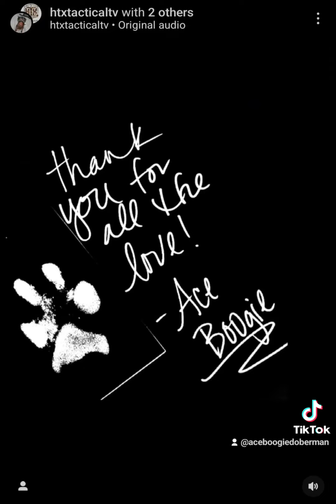REST IN PEACE ACEBOOGIE 💔🐾🐾🕊 4.01.2024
On 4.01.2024, our ACEBOOGIE aka Boogie, gained his wings after a long fight with cancer.

Ace was an awesome fun Doberman, skateboarding companion, and beloved Shop Dog at HTX TACTICAL!

Thank you all for supporting and loving AceBoogie. 💔🐾🐾🙏🏾